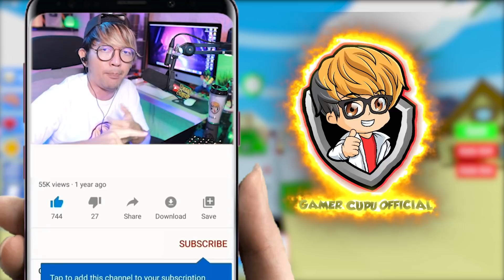BANG CUPU JADI JOMBOY‼️ DAN DIA SUKA MUKBANG OTAK HAP HAPP (Roblox Z00mbi Simulator)